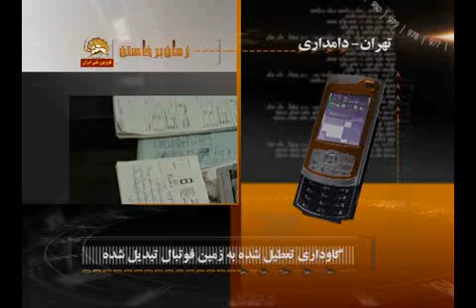زمان برخاستن -گزارشي ازدامداري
گاوداري تبديل به زمين فوتبال شده